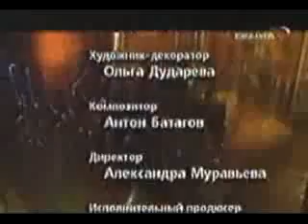Школа злословия [дата неизвестна] Евгений Гришковец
Евгений Вале́рьевич Гришковец (р. 17 февраля 1967, Кемерово) — российский писатель, драматург, режиссёр, актёр.